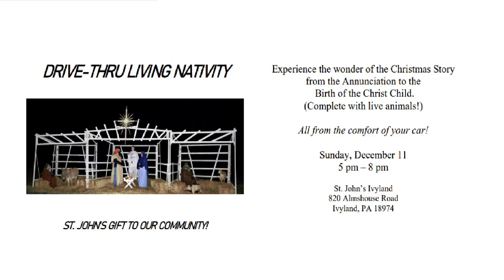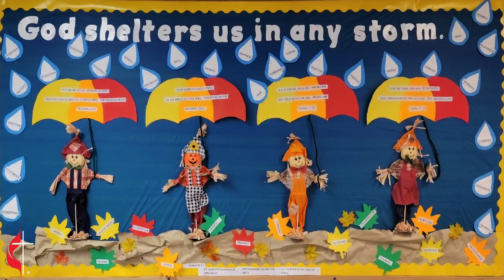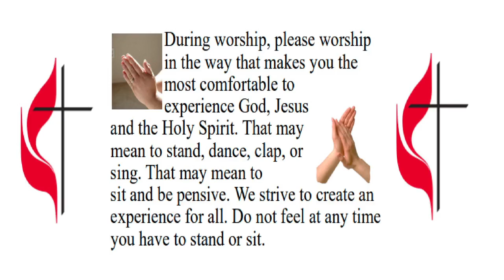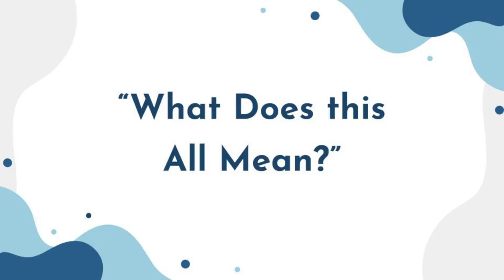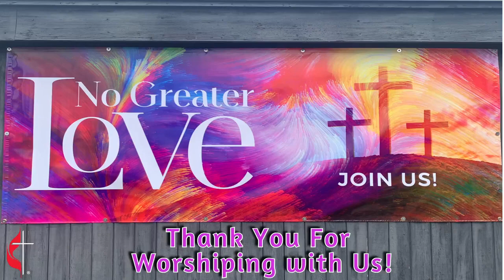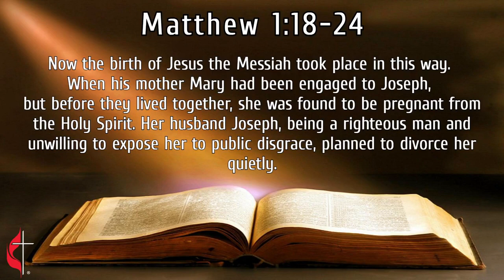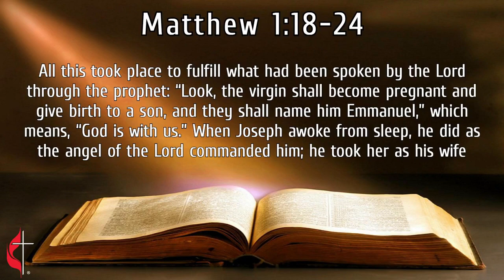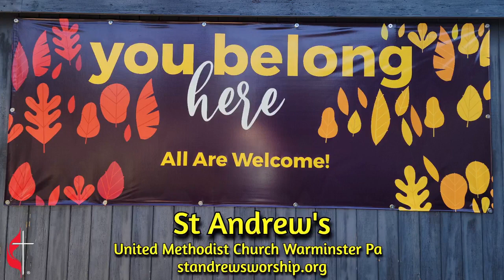St Andrew's UMC Christmas Eve Traditional 10pm Service CCLI License 1614585 CCVI License 504311954